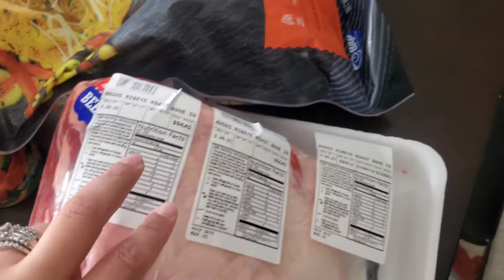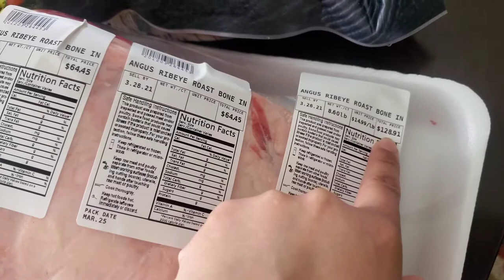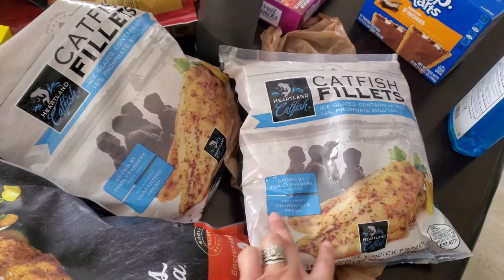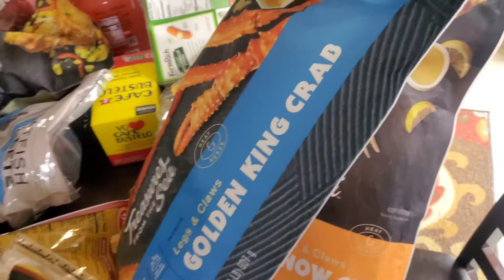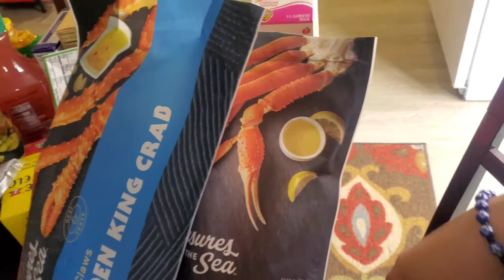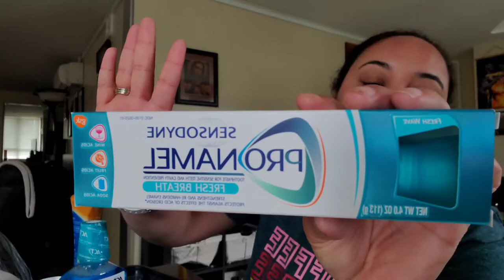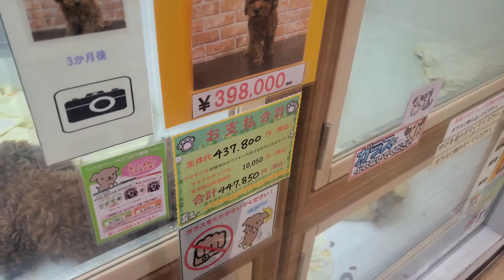Spring Break Haul | Flower shopping